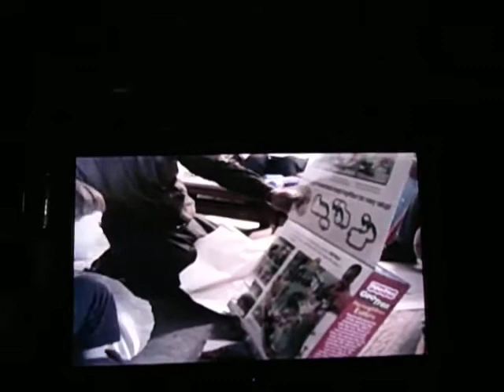MOV04729 Christmas 03'